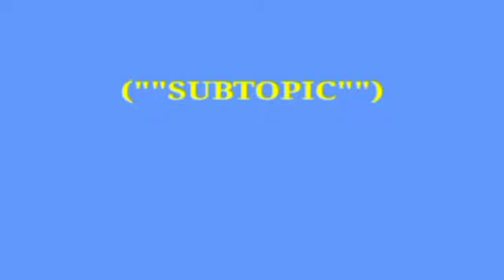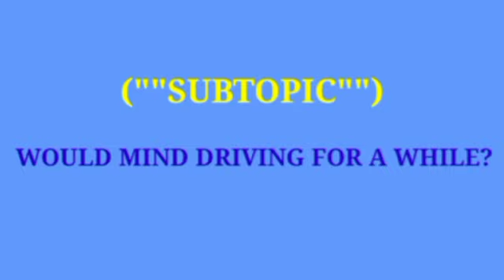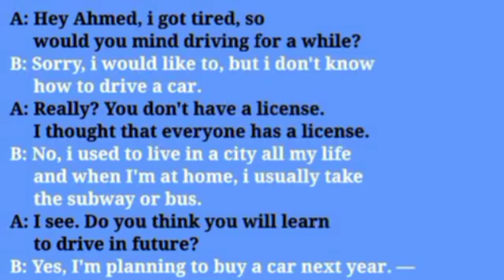Ku baro English ka Af-Somali. Conversation.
Ku baro English ka Af-Somali insha Allah.
An English course allocated for the education loving people. Very important and useful conversation between two friends.